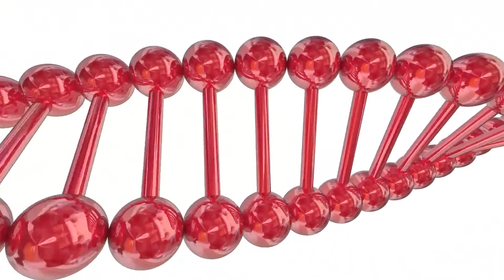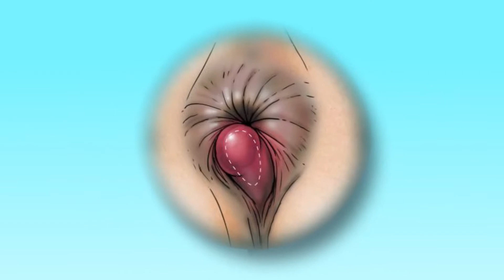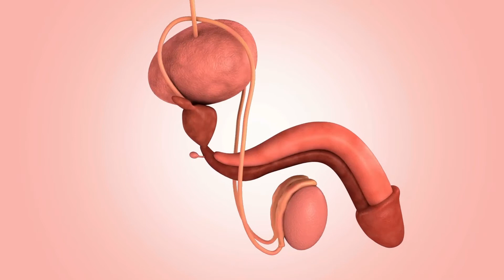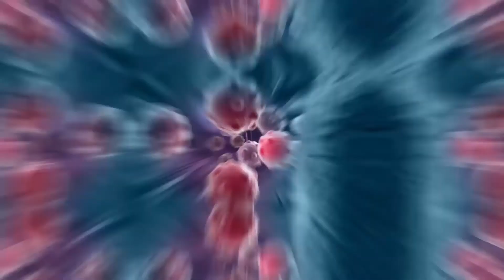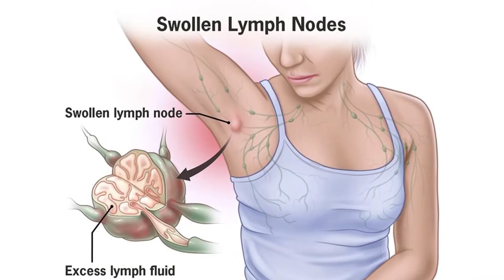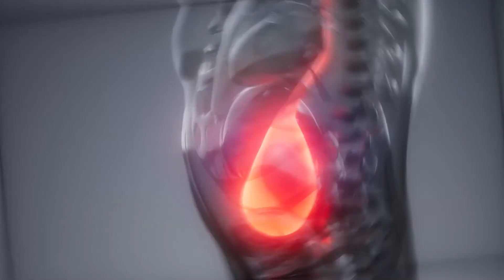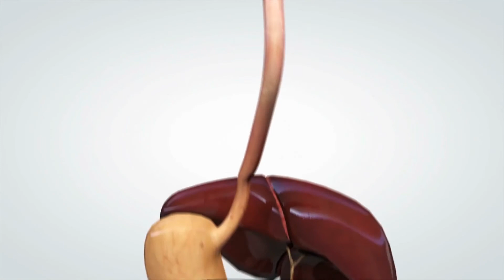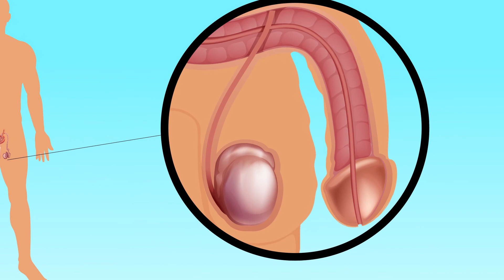9 Male Cancer Symptoms You Must Not Ignore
Cancer is one of the world's top killers today and as you may well know, most cancers do not have a cure once they are full blown. However, being able to diagnose cancer early enough just might save your life.
Cancerous cells spotted very early can be removed through a number of medical procedures like chemotherapy. The challenge for men though, is that they usually don't like to see a doctor.
For some reason, seeing a doctor for any slightest concern isn’t considered “manly”. But hey folks, that early visit to the doctor could be the difference. And yeah, you don't have to see the doctor for every slight health concern, but if you have any of the 9 symptoms we’ll be looking at in today’s video, then you should definitely see your doctor.

Timestamps:
Intro 0:00
Persistent Cough 0:51
Finding blood where it shouldn't be 2:25
Urinary Problems 3:58
Breast Mass 5:33
Changes in the Lymph Nodes 6:29
Unexplained Weight Loss 7:21
Difficulty with Swallowing 8:25
Changes in the Skin 9:12
Changes in the Testicles 9:57

SmartVille is a health channel that helps in lifestyle changes such as regular exercise and fitness, eating of healthy diet in order to cultivate a health and fitness culture which results in general health and wellness. The videos are focused on health care through nutritional facts, healthy foods, relationship hacks, how to attain success in life and on how to lose weight.